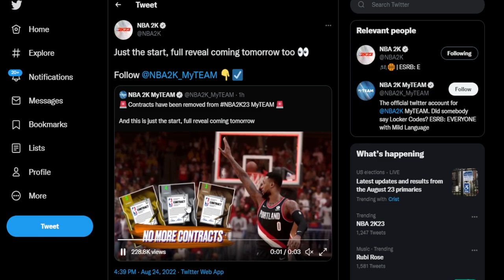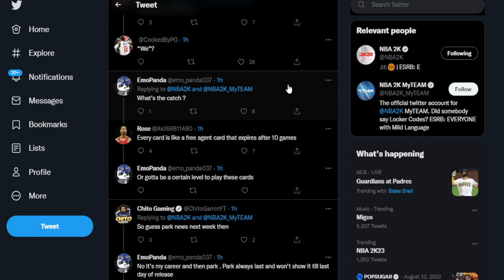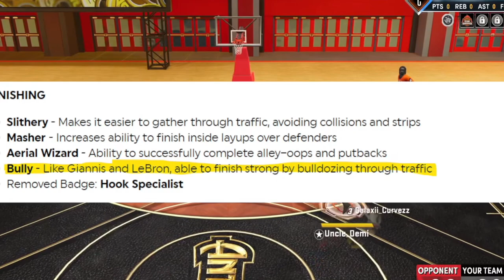HUGE Nba2k23 Gameplay Changes For Season 1!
Nba 2k23 HUGE Gameplay News For Season 1 ! 2k23 had a great announcement last night during the tournament! Plenty of great things are coming in season 1 and its just the beginning! Not only are myteam and park going to be released soon. But we are going to for sure get other nba 2k23 builds before this new season along with them. I cannot wait to see who exactly are we in store for. What do you guys think? let me know in the comments below.